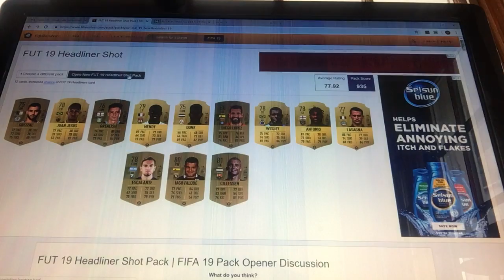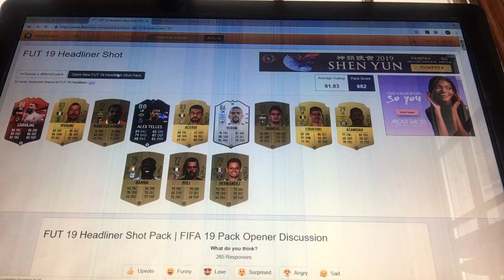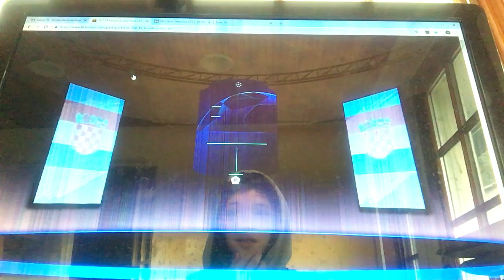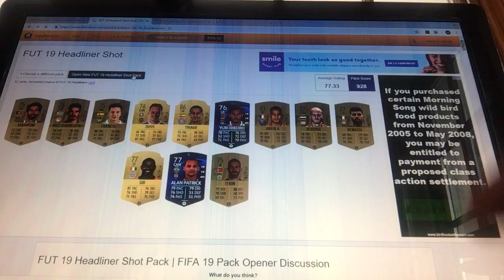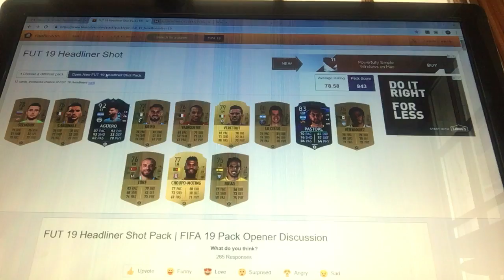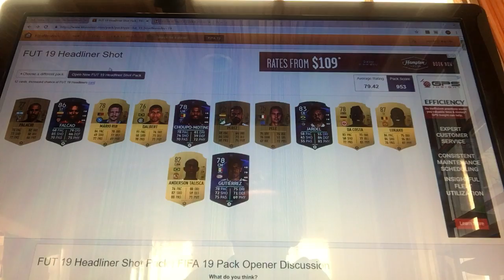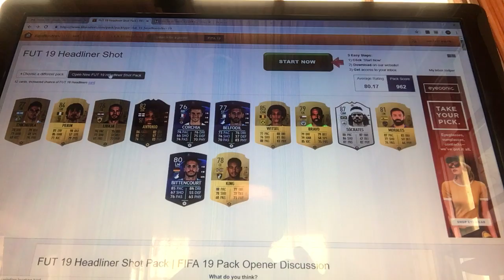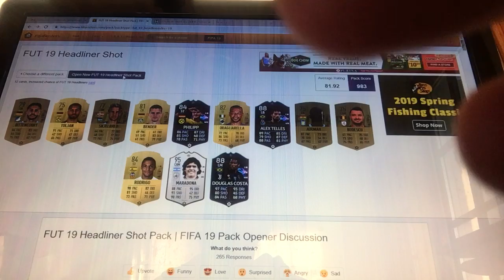March 10, 2019